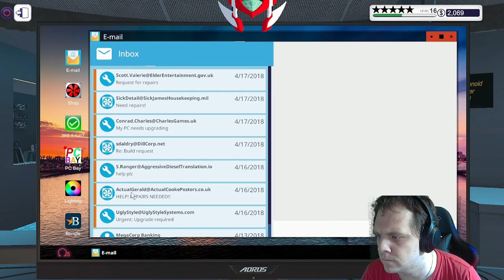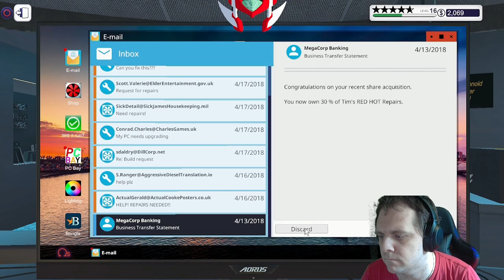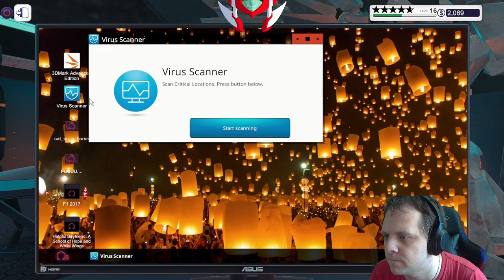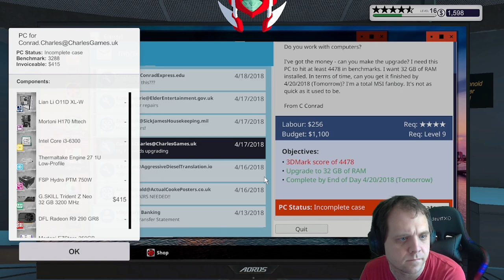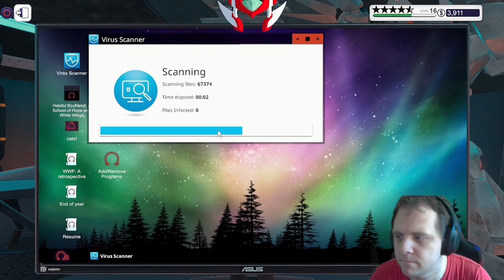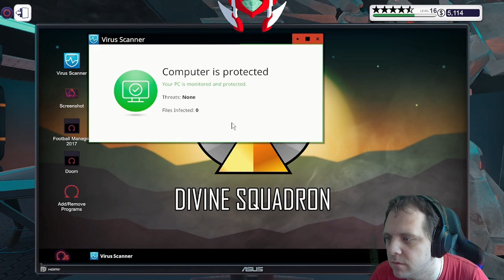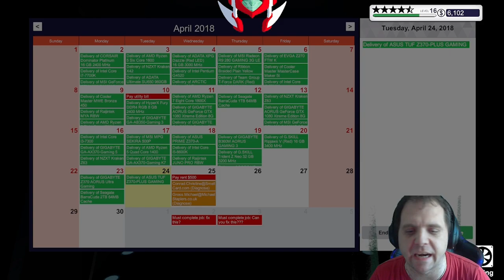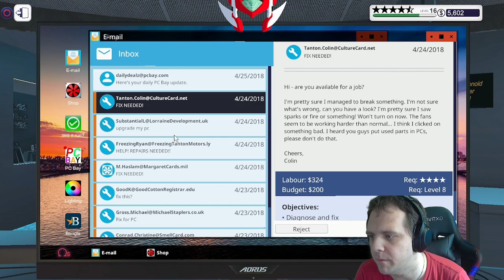Let's Play - Pc Building Simulator - Part 25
Stuff are getting more and more fixed as well build some Pc's. So how much more can we fix and how can we get the full ownership in our pocket. I don't wanna rest until we get it. So let's see if we can do it. BUILD ON!